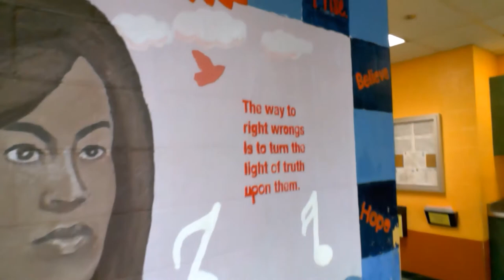Hope Academy Inspiration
The students of Hope Academy contributed to the design and painting of the mural.